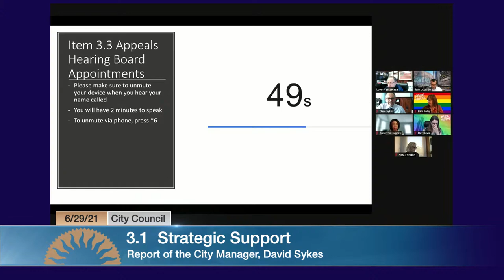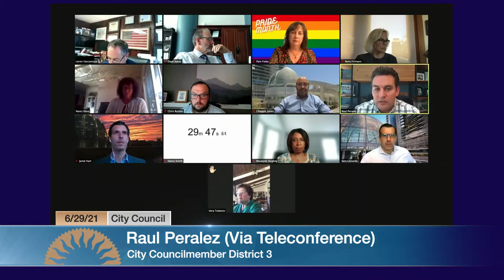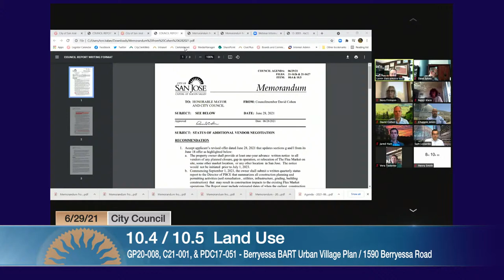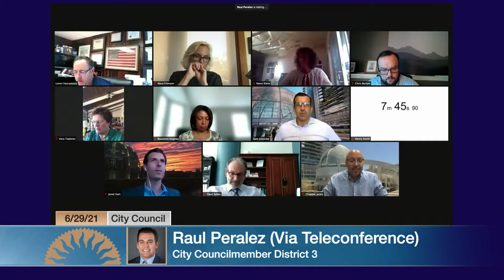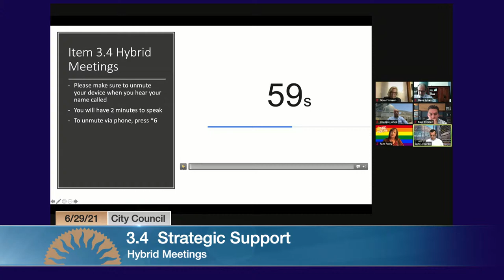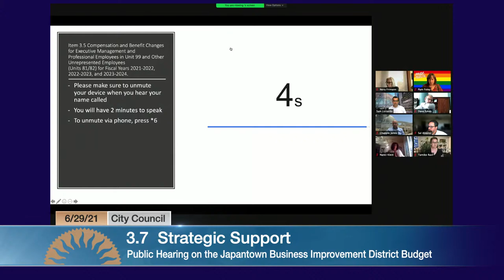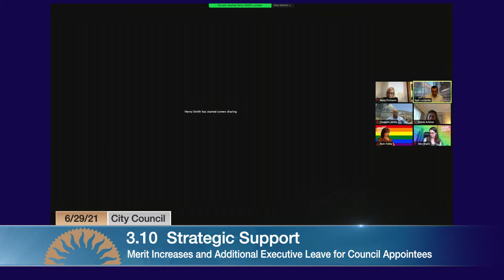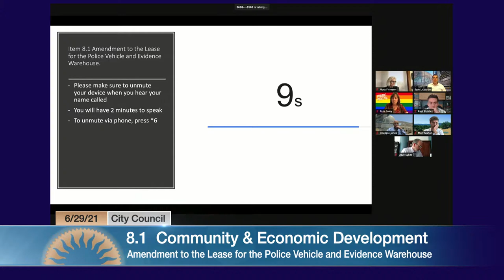JUN 29, 2021 | City Council, Afternoon Session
City Council Afternoon Session of June 29, 2021